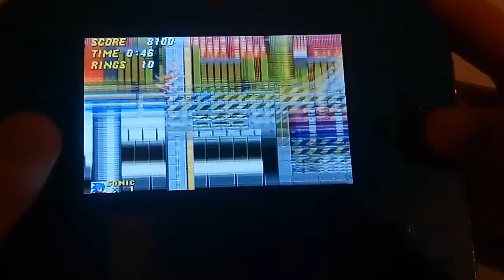Sonic the Hedgehog 2 but gets Thicc.